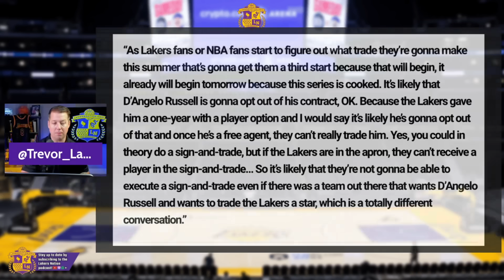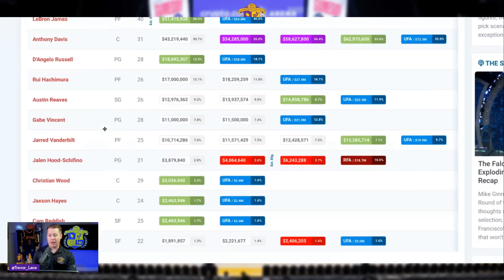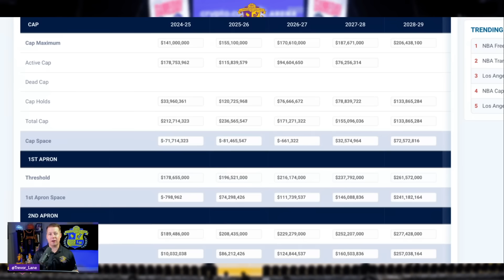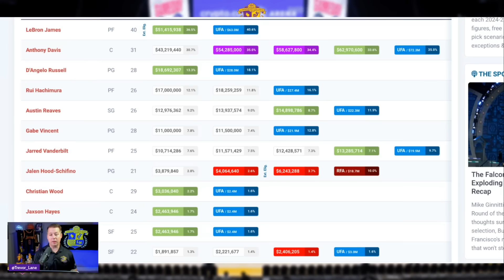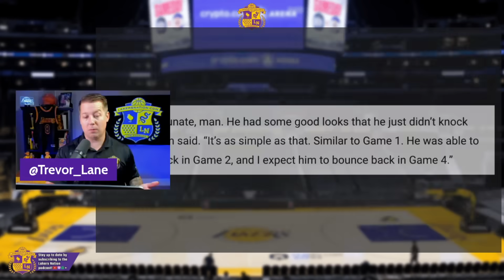D'Angelo Russell Opting Out Of Lakers' Contract? What It Would Mean For LA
The future of D'Angelo Russell will be one of the biggest questions of the summer for the Lakers, and rumors are swirling that he will not be picking up his player option. Trevor Lane breaks down what options that would leave the Lakers with as well as the best-case scenario as they will look to bounce back from their 0-3 record in round 1 of the playoffs...